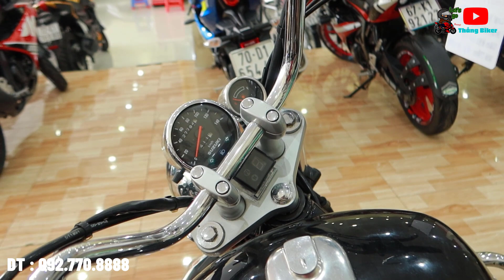Suzuki GZ150A Cũ Giá Rẻ Dòng Moto Cruiser Cho Người Chiều Cao Khiêm Tốn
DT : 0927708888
Hợp Tác Quảng Cáo LH : 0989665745